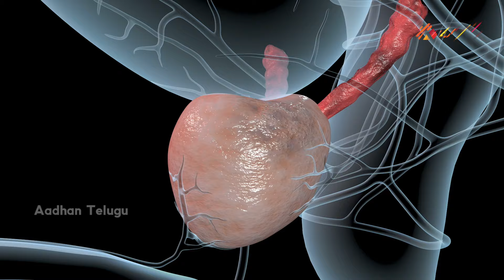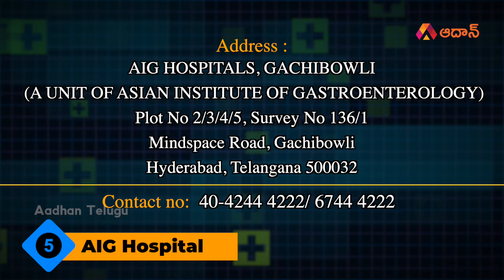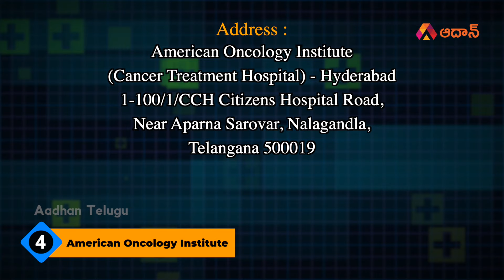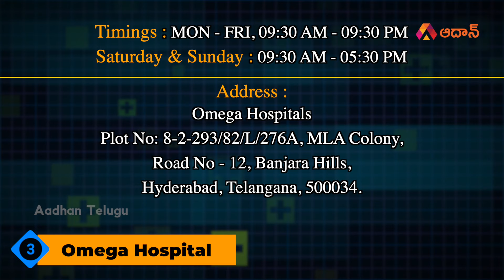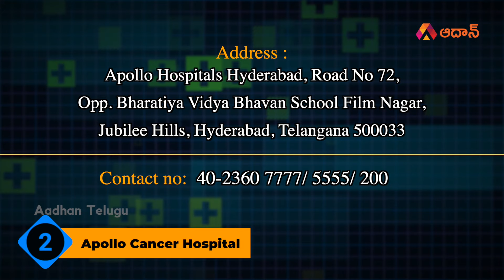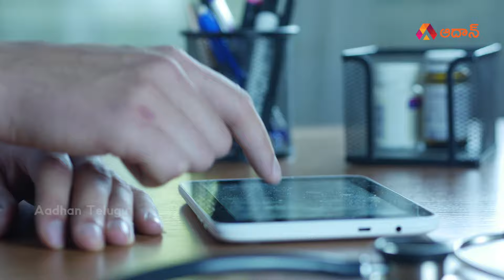Top 5 Cancer Hospitals in Hyderabad | Best Oncology Hospitals in Hyderabad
Oncology is a branch of medicine that deals with the prevention, diagnosis, and treatment of cancer. A medical professional who practices oncology is an oncologist.

Introduction 00:00
Top 5 Cancer Hospital in Hyderabad - AIG Hospital 01:34
Top 4 Cancer Hospital in Hyderabad - American Oncology Hospital 02:35
Top 3 Cancer Hospital in Hyderabad - Omega Hospital 03:33
Top 2 Cancer Hospital in Hyderabad - Apollo Cancer Hospital 04:49
Top 1 Cancer Hospital in Hyderabad - Basavatarakam Cancer Hospital 05:50

5.AIG Hospital
Address:
AIG HOSPITALS, GACHIBOWLI (A UNIT OF ASIAN INSTITUTE OF GASTROENTEROLOGY)
Plot No 2/3/4/5, Survey No 136/1
Mindspace Road, Gachibowli

4. American Oncology Hospital
Address
American Oncology Institute (Cancer Treatment Hospital) - Hyderabad
1-100/1/CCH Citizens Hospital Road,
near Aparna Sarovar, Nalagandla,
Telangana 500019

3.Omega Hospital
Address:
Omega Hospitals
Plot No: 8-2-293/82/L/276A, MLA Colony,

2.Apollo Cancer Hospital
Address:
Apollo Hospitals Hyderabad
Road No 72, Opp. Bharatiya Vidya Bhavan School Film Nagar,
Jubilee Hills, Hyderabad, Telangana 500033

1. Basavatarakam Cancer Hospital
Address:
Basavatarakam Indo American Cancer Hospital & Research Institute